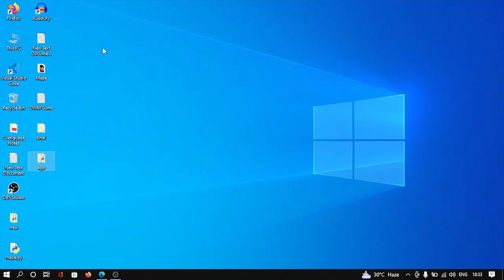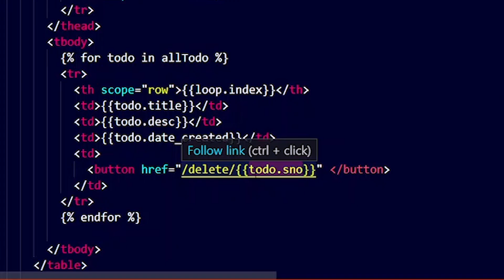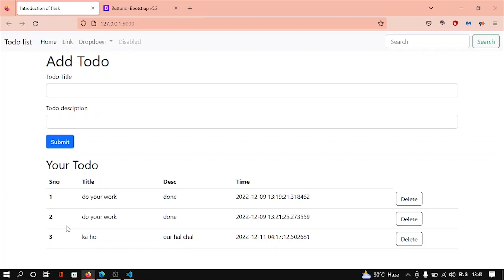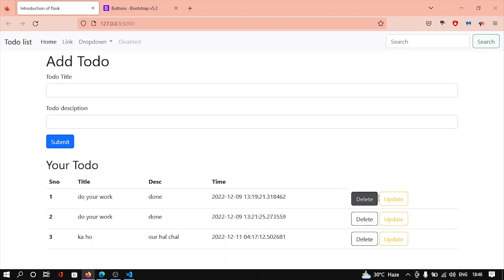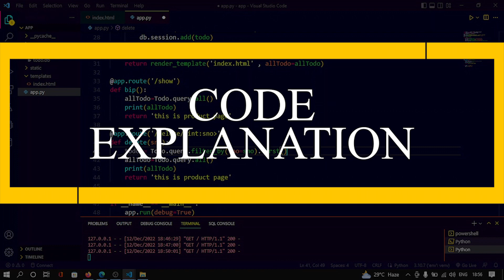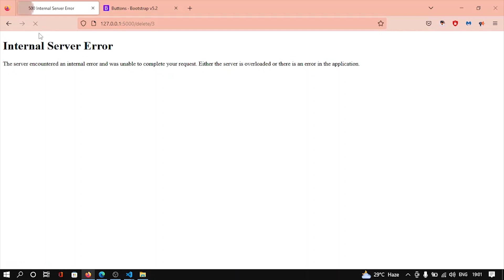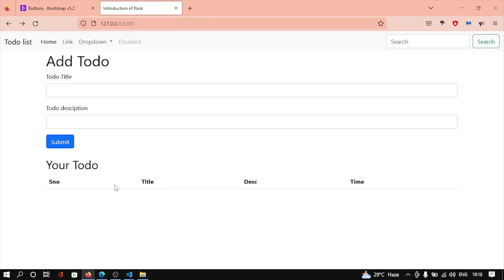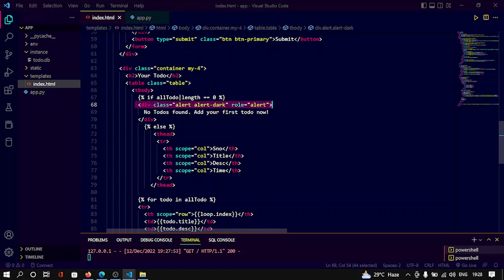Python Flask Part 8 || Delete Database Records With Flask || Adding, Deleting & Updating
In this video I'll show you how to delete records from the database using Flask and SQLAlchemy.

⌚ TimeStamps:
00:00 – Introduction
00:16 – About VS Code
01:00 – Jinja-for-Loop
01:26 – Information about button
03:12 – Bootstrap information
04:51 – Renaming from delete to update
07:07 – Make form deleteable or delete Database from flask
10:19 – Unexpected Error While deleting flask todo
12:24 – Page start deleting data
13:40 – Modification web page || No doto present plz add your todo
14:58 – TemplateSyntaxError
15:15 – Creating a Notice for the To-Do App